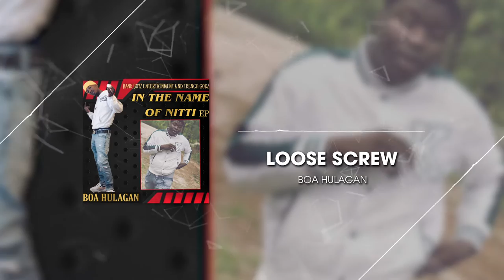BOA Hulagan - Loose screw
Boa Hulagan x Loose screw
Bankboyzent. Trench Godz (B.O.A.)❗